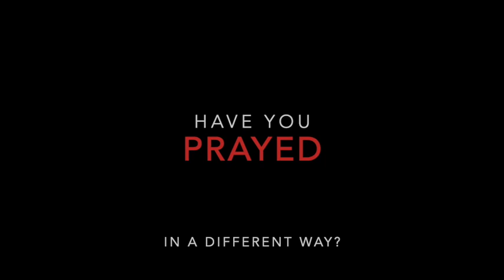5/17/20 Lodge Church Of God Online Service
In this week's service, be prepared to laugh as we have a new segment called "Mask Task" where we talk about jobs you can do while wearing a mask. As always we will have a time of worship and Pastor Steve will preach on Acts 8:4-8 and 26-40.